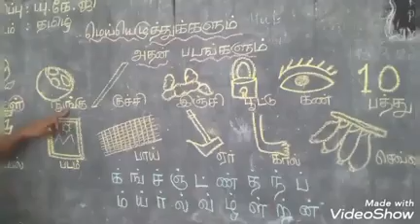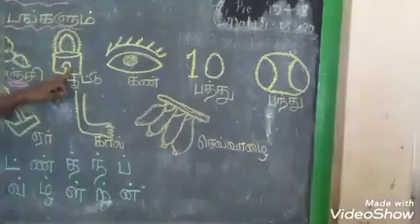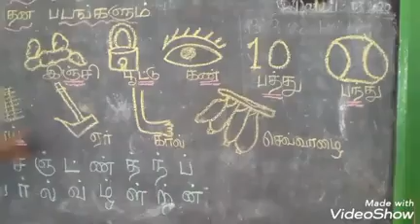Class:-UKG sub:Tamil Date:-19nov2020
பிரிவு. அ , ஆ
பாடம். தமிழ்
     மெய்யெழுத்துக்களும் அதன் படங்களும்